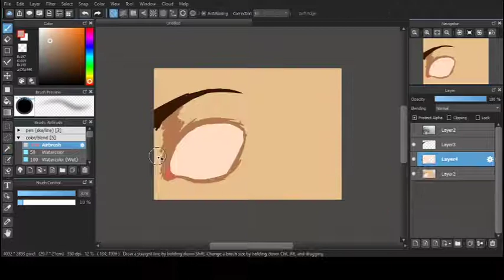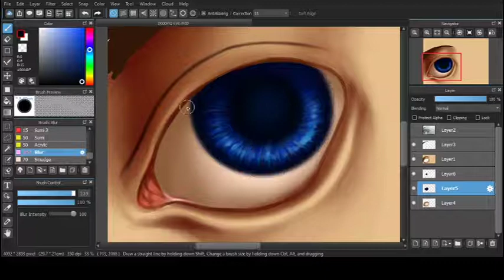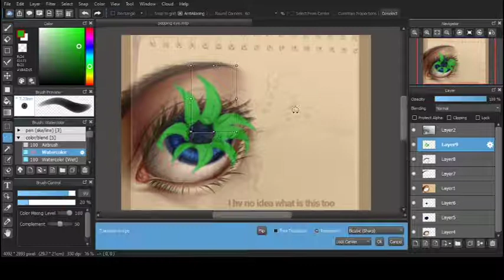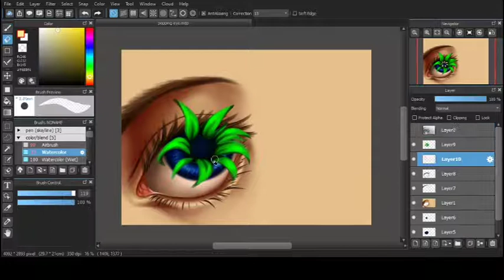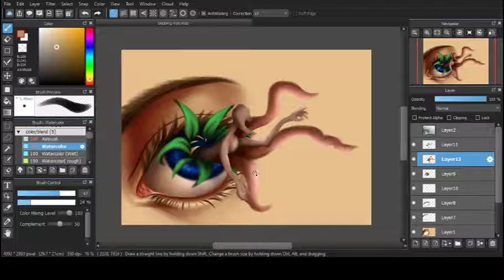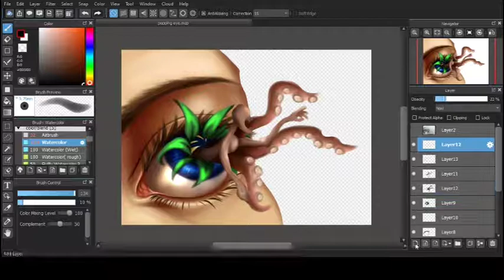(SPEEDPAINT) popping out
I hv no idea what this is it's just a weird inspiration
i often drew this kind of things when im really stress so will maybe do this more??
well no one watch this anyway, this is just my video storeroom haha
music used